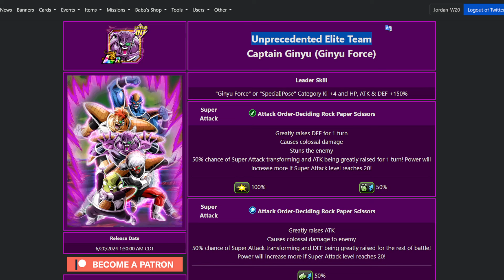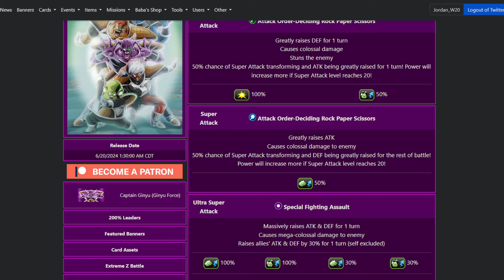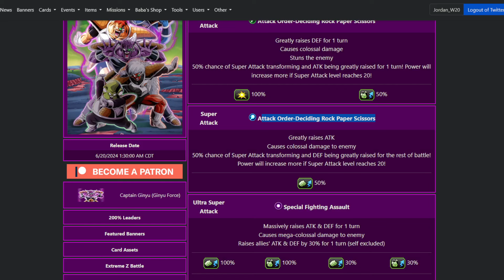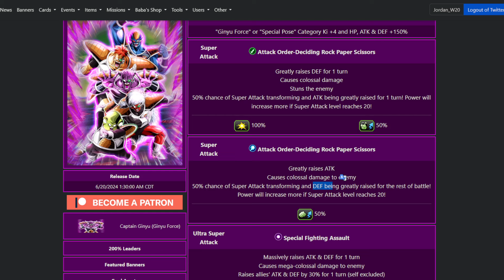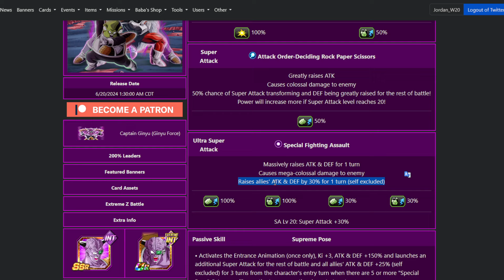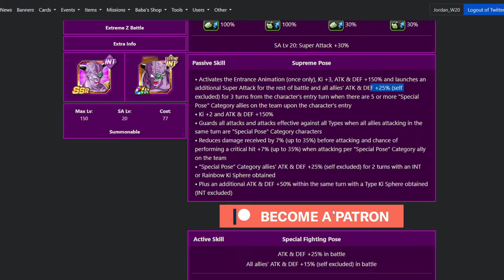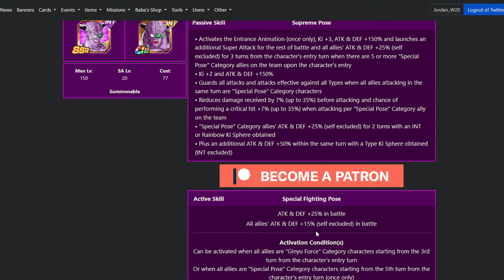WE ARE SO BACK! 100% MAX LINKS LR GINYU FORCE 200% SHOWCASE! (DBZ: Dokkan Battle)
TOKUSENTAI

Are you excited about the anniversary?